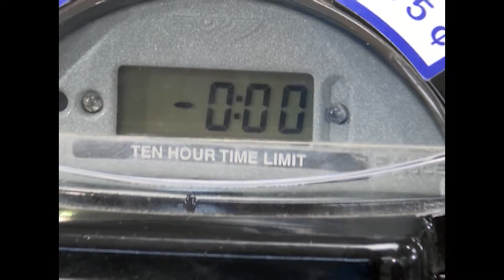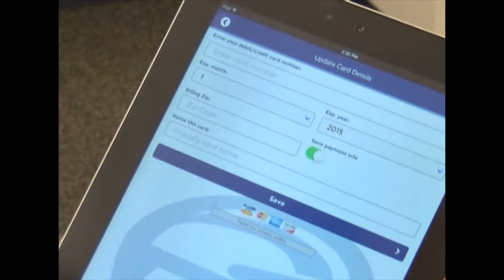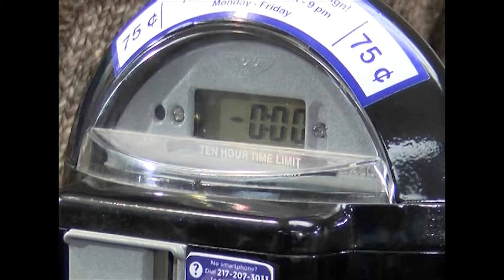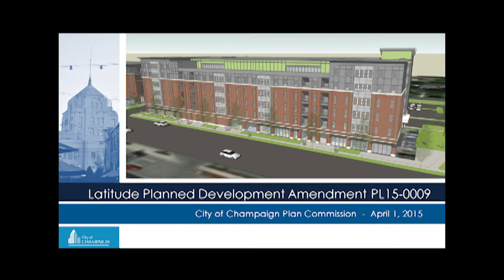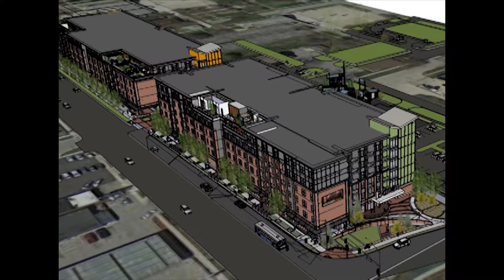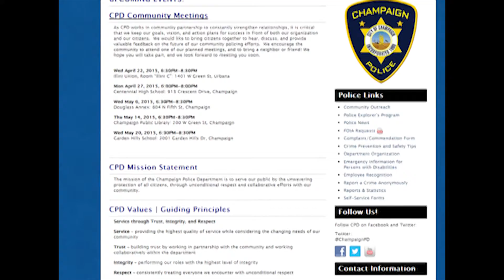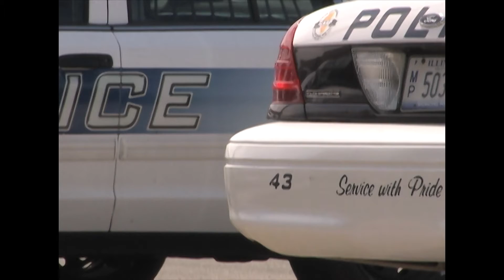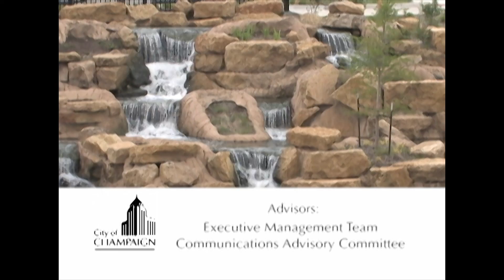Champaign Connection #45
On this month's episode of Champaign Connection; there's a new way to pay for parking in the City of Champaign. The MobileMeter app let's you pay for parking just by using your cell phone. We will also find out what city streets are being repaired and the latest in new private construction developments. And, we learn about the Champaign Police Department's new Strategic Plan to keep our city safe and how the community can help.